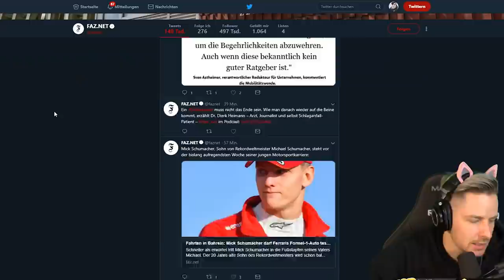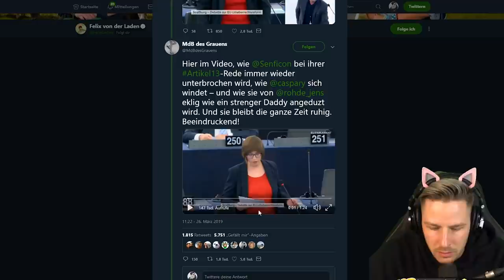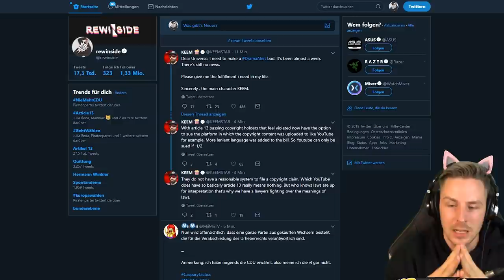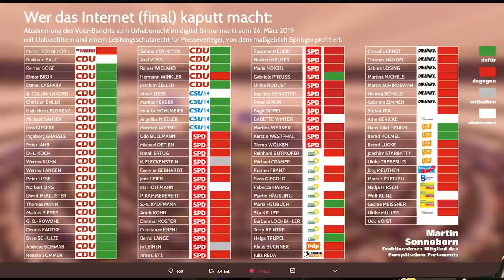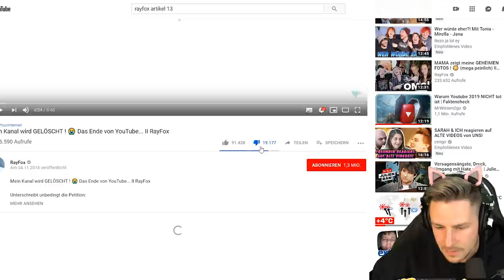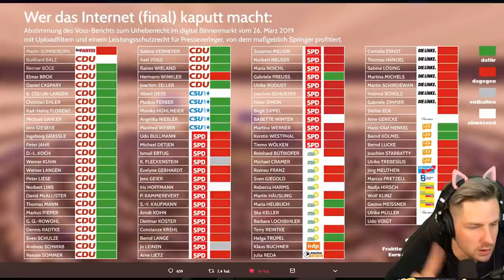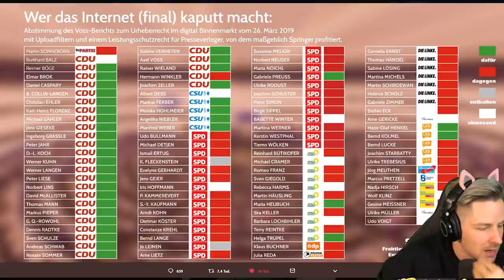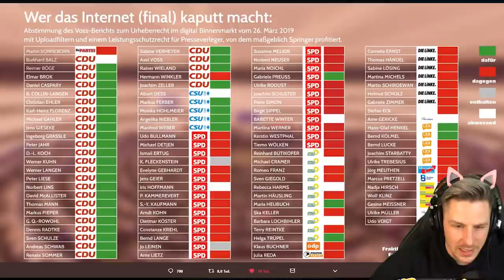ARTIKEL 13 IST da - Was nun?! 30 Minuten Twitch REALTALK